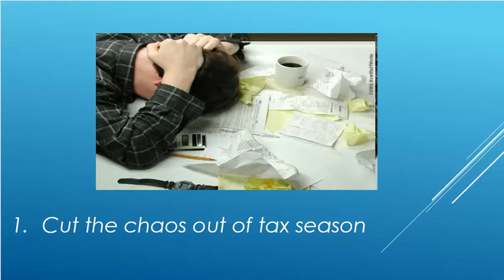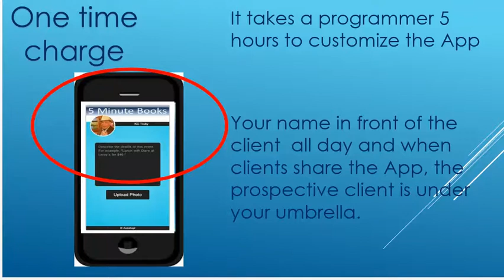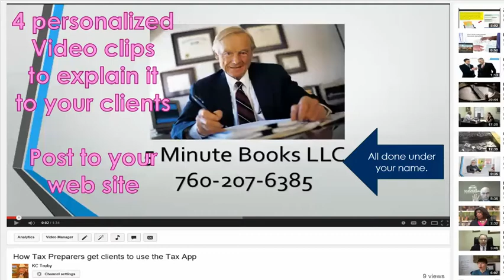AutoKept is only $288 per year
Accountants can build brand with up to 2,000 clients and referrals while (optional) charging for the service.